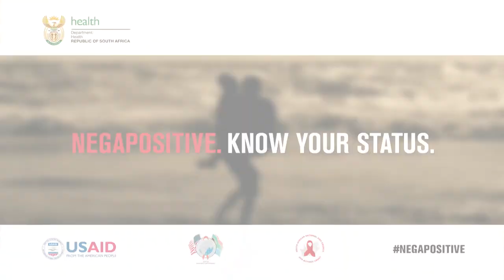Zuko Nodada Reel Advert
SHOWREEL FOR ADS AND INFOMERCIALS.